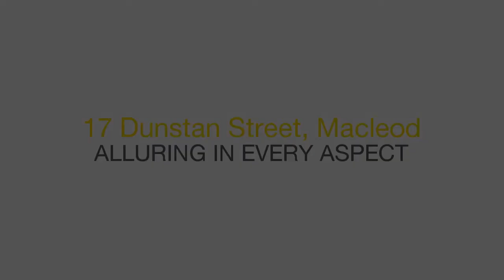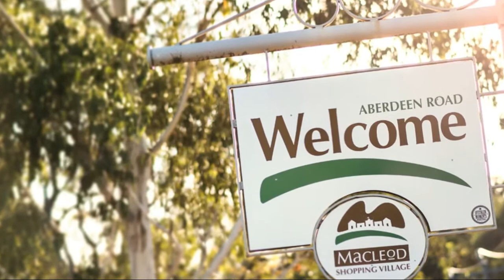Ray White Macleod - 17 Dunstan Street, Macleod - Brett Schembri & Ashleigh Lawson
17 Dunstan Street, Macleod
Auction Saturday 15th November 11:00am

Brett Schembri 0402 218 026
Ashleigh Lawson 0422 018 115

Ray White Macleod 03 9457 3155